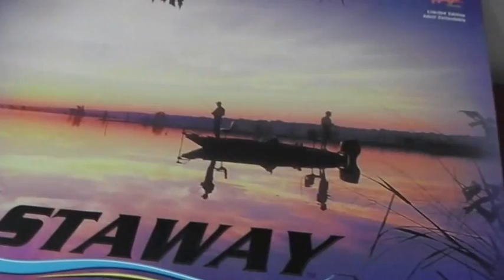Diecast Ranger Bass Speed Boat & trailer Model CASTAWAY scale !.24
lancha de pesca diecast a escala 1.24